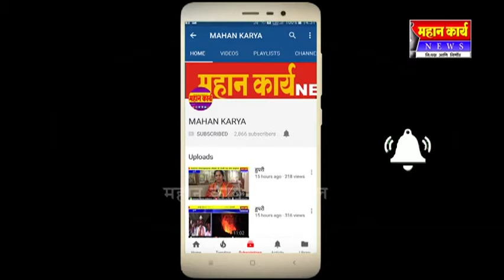हिंदू ह्दय सम्राट बाळासाहेब ठाकरे यांचा जन्मदिवस शिरोळ तालुका करणार मोठया उत्साहात साजरा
हिंदू ह्दय सम्राट बाळासाहेब ठाकरे यांचा जन्मदिवस शिरोळ तालुका करणार मोठया उत्साहात साजरा आम. उल्हास पाटील यांच्या निवासस्थानी पार पडली बैठक